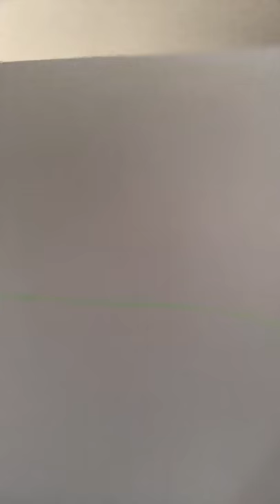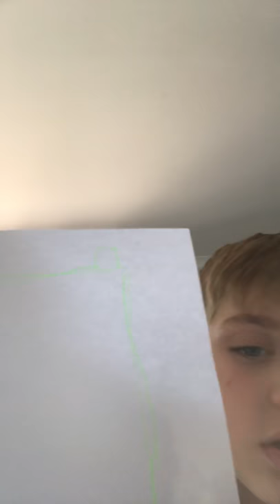How to draw a house!!